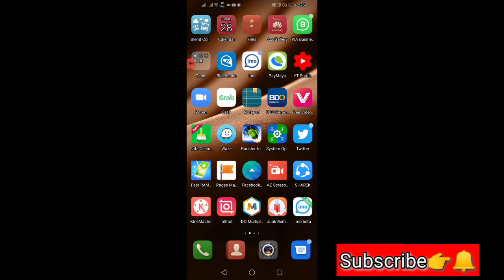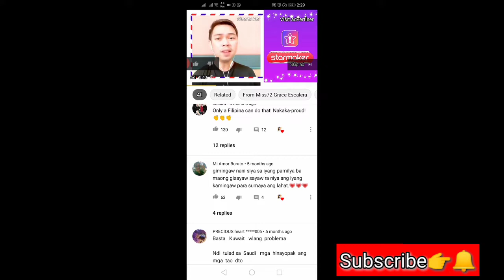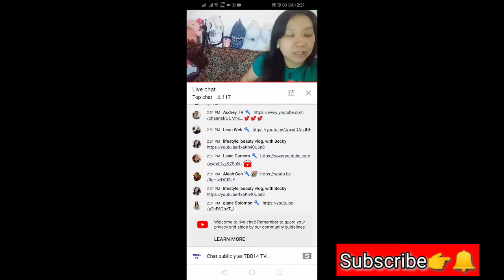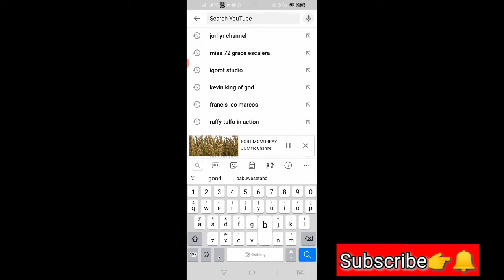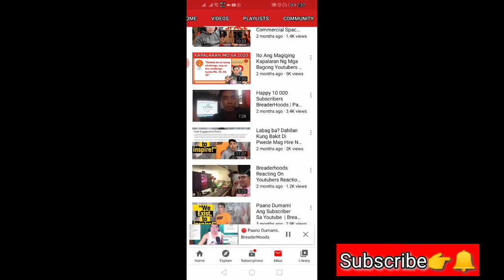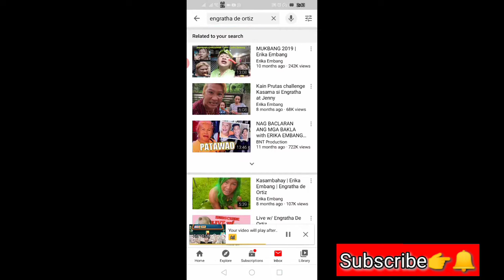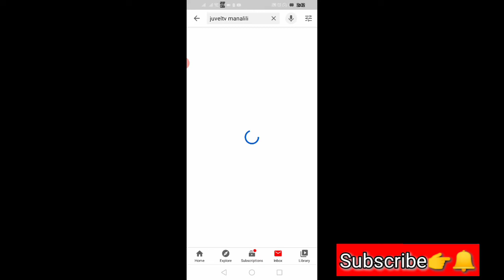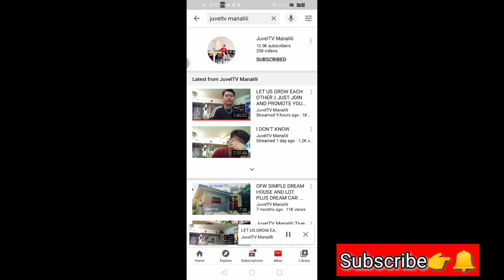Get 1000 subscribers in just 1 week tuturial// Part Two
ito po mga link na malalaking channel na pwedi niyo puntahan para makakuha kayo nag 1k banana in just 1 week.
capitan hailokz
engratha de ortiz
miss 72 escalera
juveltv manalili
jomyr channel
yan po malalaking channel po yan , yan po mga channel na nakaka kuha ako ng maraming banana, kau napo bahala bumista sa mga iba pang mga channel para makarami kau ng banana.
kailangan marami kaung akyatan na nag e LS para ma hit niyo ang 1k banana in just 1 week.